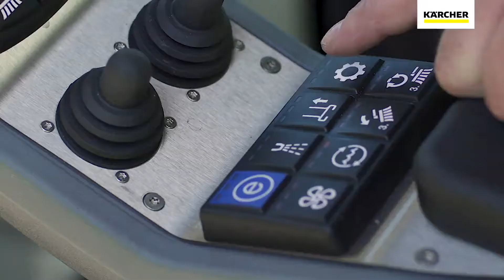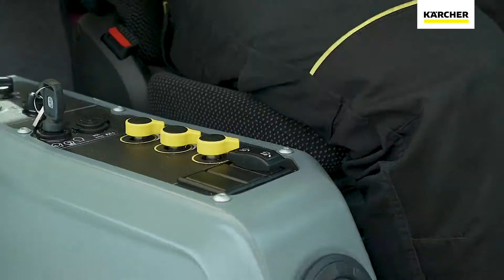Kärcher Kommunalgeräte Träger MIC 42 im Einsatz - intuitivem Bedienkonzept, Kabine mit Rundumsicht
Moderne Dieseltechnik mit sparsamer Common-Rail-Direkteinspritzung und Dieselpartikelfilter senken beim 42-PS-Motor unseres Geräteträgers MIC 42 die Abgaswerte deutlich unter die Grenzwerte der Emissionsstufe STAGE V. Damit eignet sich das Gerät nicht nur für Arbeitseinsätze in innerstädtischen Umweltzonen, sondern punktet auch mit enormer Wirtschaftlichkeit. Dazu tragen auch die hochwertigen Komponenten bei, die sehr lange Wartungsintervalle von 500 bzw. 1000 Stunden erlauben. Der werkzeuglose Zugang zu allen wartungsrelevanten Bereichen gehört genauso zum durchdachten Gesamtkonzept wie die vielfältigen Möglichkeiten, Anbaugeräte zu integrieren. So erfolgt die Aufnahme von Frontanbaugeräten über ein standardisiertes Kuppeldreieck KAT 0, während Anbaugeräte auf dem Heckwagen dank unseres Schnellwechselsystems mittels des hydraulischen Kipprahmens ohne Kraftaufwand gewechselt werden. Und ein optionales Multikupplersystem garantiert einen schnellen und tropffreien Anschluss der Hydraulik. Der Bediener profitiert darüber hinaus von einer sehr grossen Kabine mit übersichtlich angeordneten Bedienelementen und vielen weiteren nützlichen Details wie einem abschliessbaren Staufach.